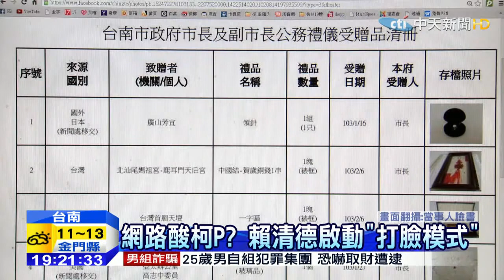20150202中天新聞 賴神變大砲！ 點名江蕙不該代言酒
對於台南警友會主任酒駕事件，賴清德話鋒一轉，說台灣的大明星，包括蔡依林、江蕙都為酒類代言實在不應該，反倒林依晨拒接房地產廣告，不願意成為拉抬房價的幫手，讓賴清德非常欣賞，但從酒駕講到明星代言，賴神跳躍性的思考，讓人乍聽之下摸不著頭腦，是要打破一板一眼的形象，引發話題搏版面嗎？這下可讓這些大明星躺著也中槍，台北市長柯文哲失言風波頻頻，現在走省話一哥路線，反倒是台南市長賴清德要變身賴大砲嗎？